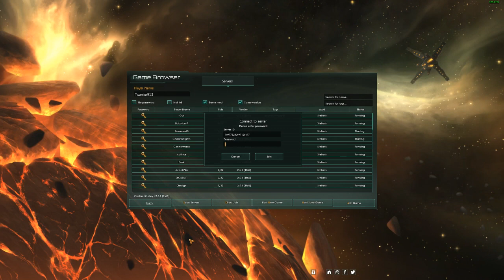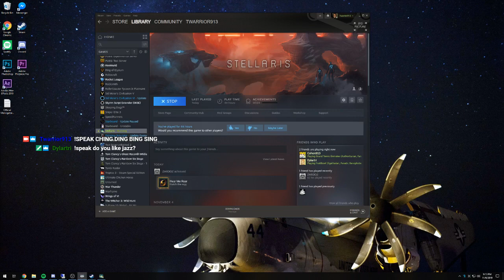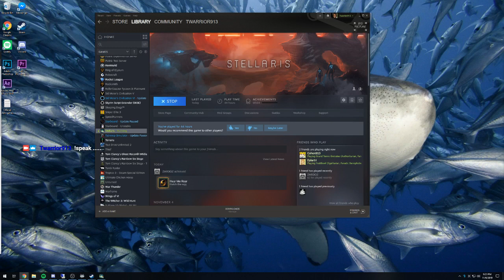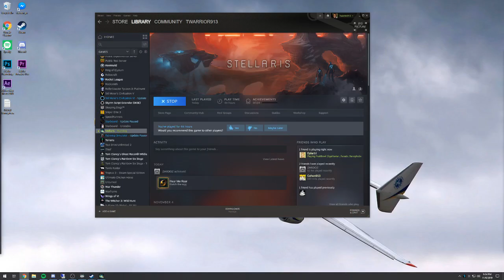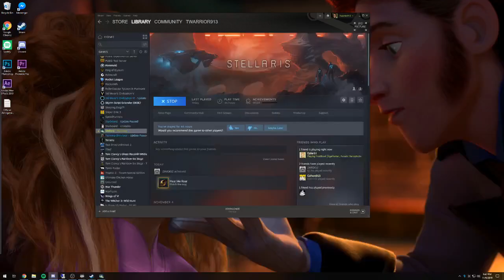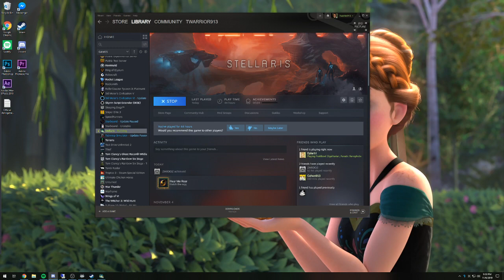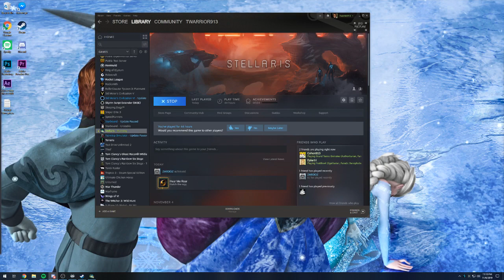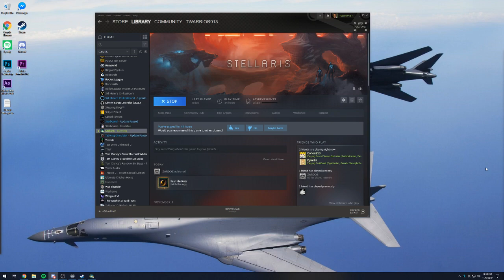I'm Dick Cheny, the CEO of Halliburton | !SFX and TTS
Stream archive from November 7th, 2019.